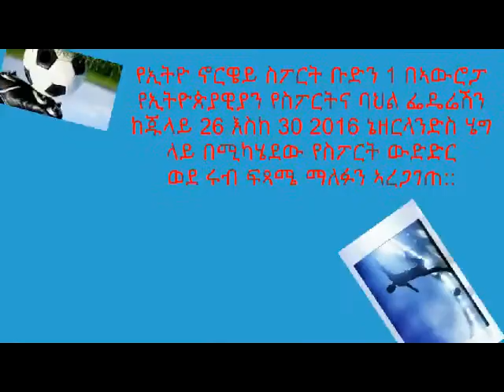Ethio Norway football team playing with Ethio Colegne and Ethio Nile Lendon